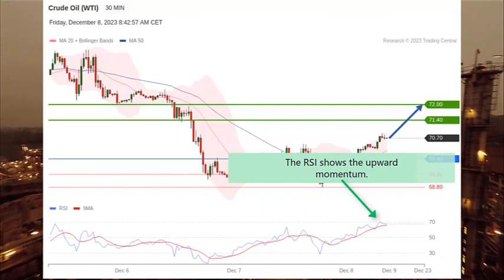WTI Crude Oil Analysis on 12082023: How to trade WTI today?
How to trade WTI today and what are the price targets?
What economic news is impacting the crude oil market?
Watch the stock market video by Trading Central's technical analysis experts!
WTI Crude Oil video: Continuation of rebound

00:00 Crude Oil WTI Stock Market and Economic News Today
...Investors remained concerned about the weak economic outlook of China and the high supply of the U.S. ...
00:24 Crude Oil WTI Technical Analysis Today with Targets
The bullish cross of moving averages has been identified ...Crude Oil WTI should expect a bounce to ...
00:47 Follow us! & Watch our other fundamental & technical Analysis videos on our playlist!

► Follow-us !